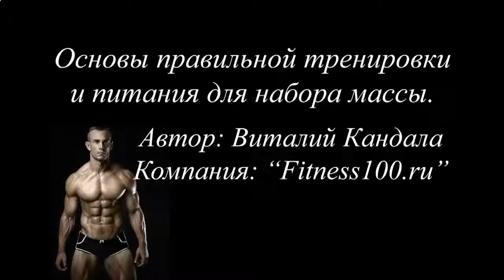КАК НАКАЧАТЬ МЫШЦЫ ГАНТЕЛЯМИ